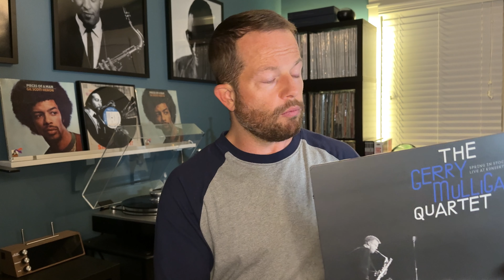New vinyl release: Gerry Mulligan Quartet - Spring in Stockholm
Discussion of the latest vinyl release by New Land Records, which is Gerry Mulligan's Spring in Stockholm, coming out on October 18th.  The release was mastered by Kevin Gray, and has the hallmarks of yet another fantastic release by the label.

00:00 - Introduction
01:05 - History of this release
05:14 - The music
09:20 - Live format
11:53 - Conclusion

If you're new to my channel, what you can expect from me is a vinyl collector's approach to the jazz genre. For years, I've only collected vintage pressings and prioritized originals of Blue Note, Prestige, Savoy, Bethlehem, Riverside, New Jazz, and more classic labels. Lately, with the resurgence of the medium and more collectors coming to the space, the music industry has taken notice and prioritized putting out high quality reissues of some of the best albums ever recorded.